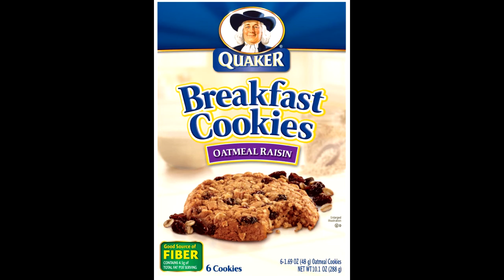WWE Survivor Series 2013 Predictions w/ Deadpoo4LYFE & Justin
Our predictions of Survivor Series 2013, and as usual, expect a lot of tangents.